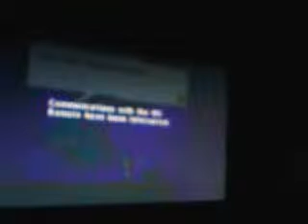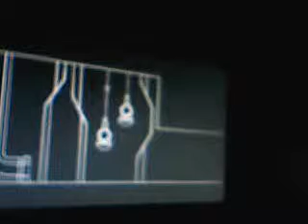Let's Play Super Paper Mario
part 71: we talk to Nolrem at the Heart Pillar and head to the final door at Flopside's Tower. Chapter 8-1: The Impending Darkness part 1: we go into Count Bleck's Castle.